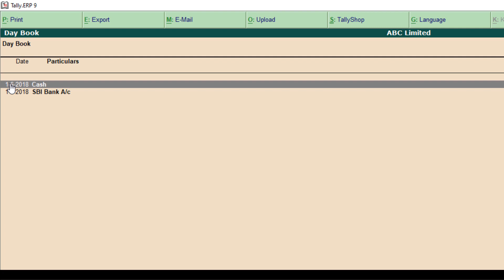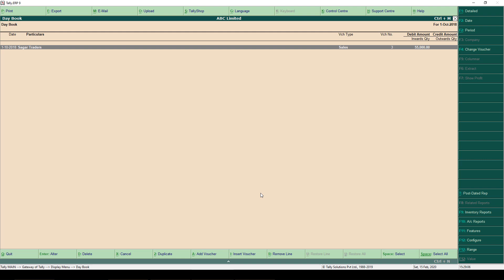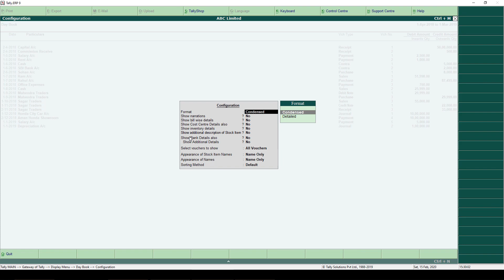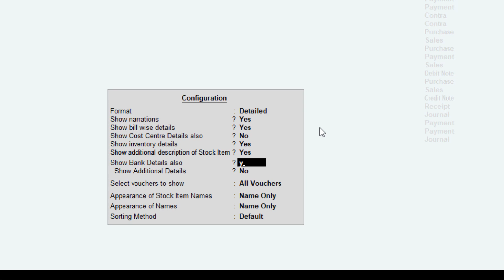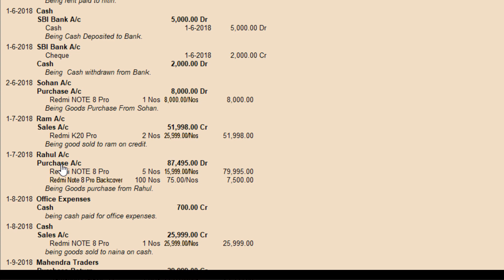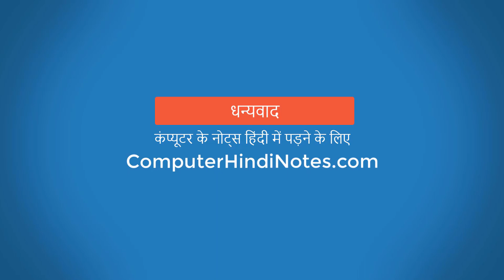#19 Day Book in Tally (Hindi)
Day Book किसी Particular Day के सभी Transactions की List होती है | टैली में हमने accounting voucher में जिन transaction की entry की है अगर हम उन्हें देखना चाहते है तो इसके लिए Day book का प्रयोग कर सकते है |
Day Book में सभी Vouchers की Entries देखी जा सकती है जैसे- Accounting Vouchers, Reversing and Memorandum Vouchers, Journal तथा Inventory Vouchers आदि।
इस वीडियो में हम जानेगे की टैली में Day Book का प्रयोग कैसे करे इसके साथ यह भी जानेगे की Day Book को कॉन्फ़िगर कैसे करे |
The Day Book lists all transactions made in a particular day and by default displays the last voucher entry date of a regular voucher. It could also be set up to list all the transactions made over a certain period.
In this video you will know about Full Transaction Details in the Day Book .